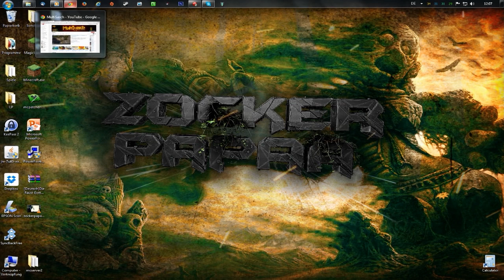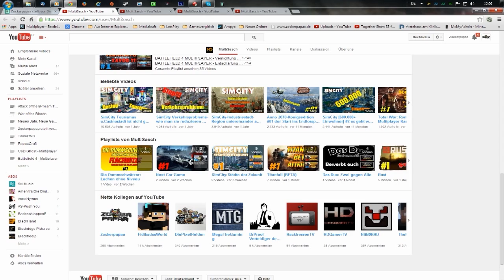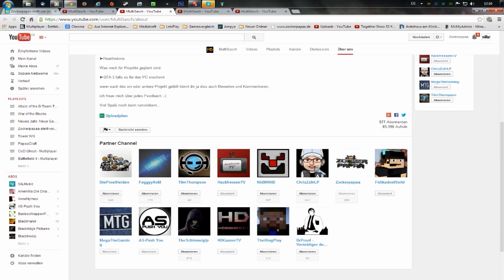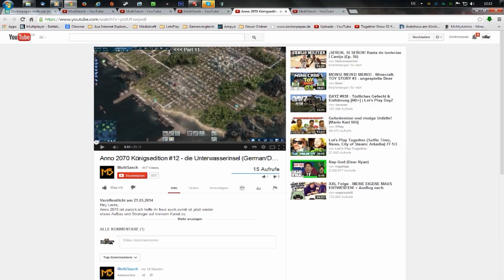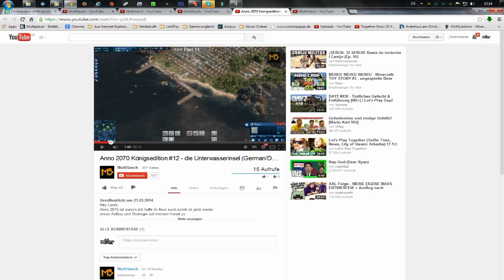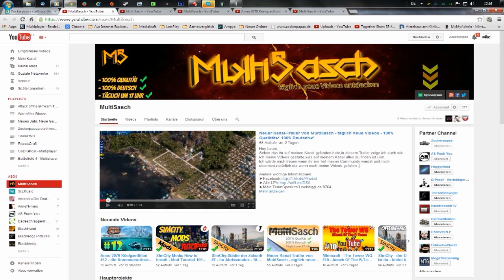Zockerpapaa stellt vor... #13: MultiSasch - [Kanalvorstellung] [Promotion] [Push]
Hier habt Ihr die möglichkeit Euren Kanal vorstellen zu lassen.

++Du brauchst noch Infos - kein Prob einfach Aufklappen++

++Was muss ich tun um vorgestellt zu werden??++

Hier könnt Ihr euren Kanal vorstellen lassen. Egal wie groß dieser ist. Egal ob Ihr Let's Plays, Commentarys, Vlogs oder sonstiges macht. 1 zige Bedingung ist das Ihr einige Videos auf eurem Kanal habt und Ihr mich in Euro Abo-Box verlinkt habt.
Hier in dem Formular könnt Ihr euch eintragen.

Vielen Dank!!